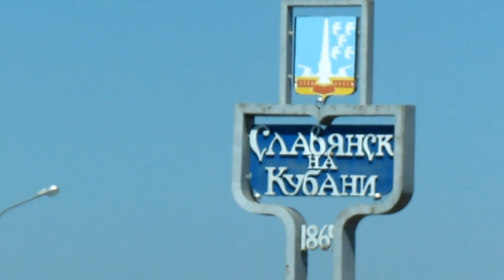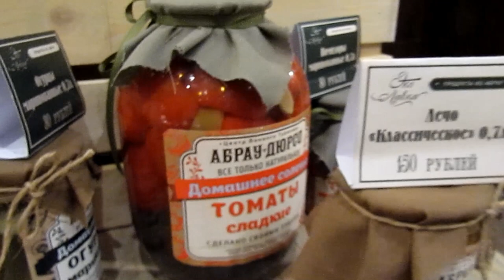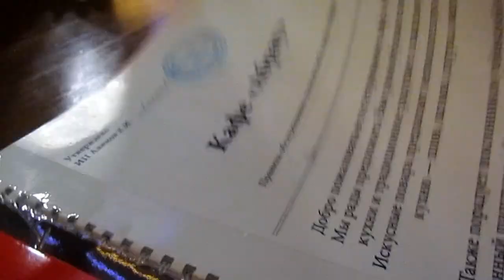✔ЕДЕМ В АБРАО-ДЮРСО✔МОРЕ✔ СКАЛЫ✔ МУЗЫКАЛЬНЫЙ ФОНТАН✔СПОНТАННАЯ ПОЕЗКА✔ 16 сентября 2017♥